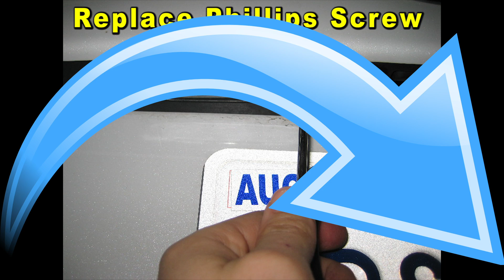2011 To 2015 Kia Sorento How To Change License Plate Light Bulbs With Part Number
Kia Sorento License Plate Light Bulb
LED License Plate Bulb Part Number
Precision Screwdriver Set
Plastic Pry Bar Tools

This DIY video shows owners of the 2nd generation 2011, 2012, 2013, 2014 and 2015 Kia Sorento SUV how to change a burnt out license plate light bulb or upgrade both of them to brighter LED units.

Check out the DIY guide for changing the license plate light bulbs in a second generation 2011 to 2015 Kia Sorento -

Here are all of the DIY repair and maintenance tutorials for the 2nd generation 2011 to 2015 Kia Sorento SUV -

Owners of other Kia and Hyundai vehicles such as the Optima, Forte, Cadenza, K900, Rio, Sportage, Sedona, Soul, Elantra, Veloster, Sonata, Azera, Tucson, Santa Fe, Genesis and Equus may also find these DIY instructions to be helpful.